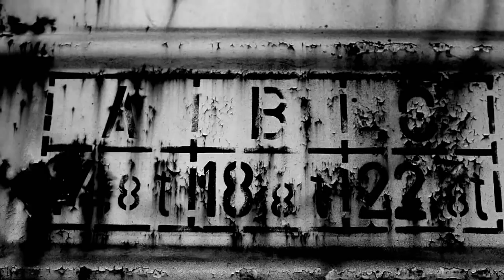Fashion Back stage video clip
Filmed/edited: Kostas Deko
Hair styling: Voula Ikonomaki A Ikonomaki
Make up: Sandra Nika
Models: Mado Gasteratou , Vasilis Oikonomou
Special thanks to Jenny Oikonomou ''Τα ρούχα του βασιλιά'' for the prince costume of the boy